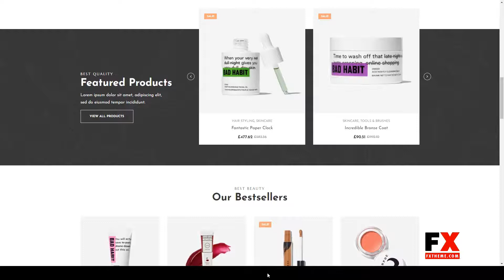Bedove - Beauty and Cosmetics Shop WordPress Theme fashion store Moe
Columns 4+

 Layout Responsive

 Tags beauty, blog, business, clean, cosmetics, creative, fashion, food, minimal, modern, responsive, shop, shopping, store